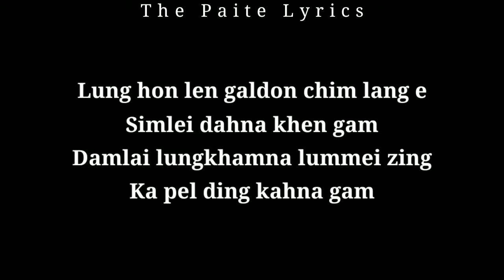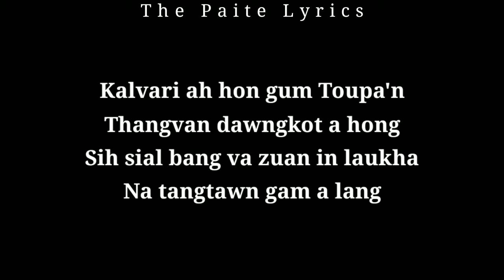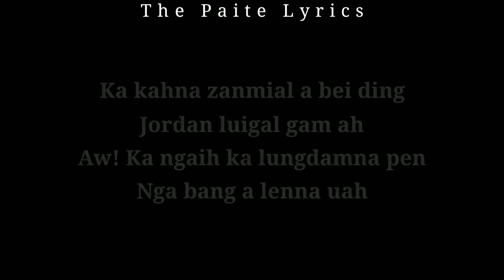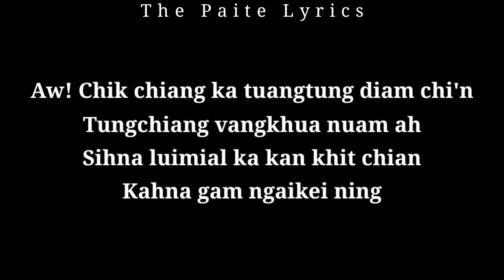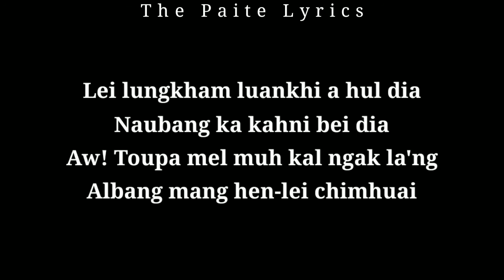Vungthiankim || Lung hon len (Lyrics video) Paite gospel song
Lyrics

LUNG HON LEN
Vungthiankim

Lung hon len galdon chim lang e
Simlei dahna khen gam
Damlai lungkhamna lummei zing
Ka pel ding kahna gam

Lei lungkham luankhi a hul dia
Naubang ka kahni bei dia
Aw! Toupa mel muh kal ngak la'ng
Albang mang hen-lei chimhuai

Kalvari ah hon gum Toupa'n
Thangvan dawngkot a hong
Sih sial bang va zuan in laukha
Na tangtawn gam a lang

Ka kahna zanmial a bei ding
Jordan luigal gam ah
Aw! Ka ngaih ka lungdamna pen
Nga bang a lenna uah

Aw! Chik chiang kai tuangtung diam chi'n
Tungchiang vangkhua nuam ah
Sihna luimial ka kan khit chian
Kahna gam ngaikei ning